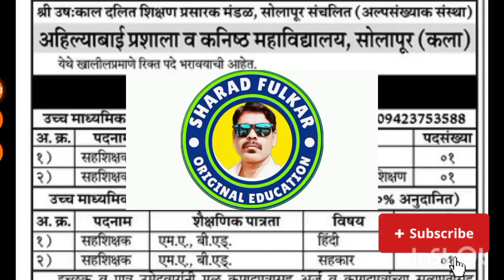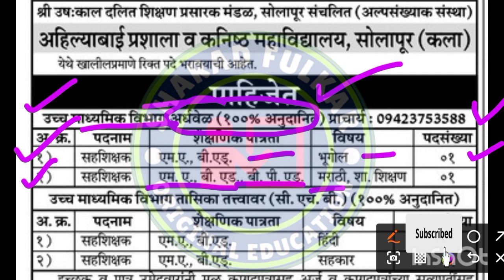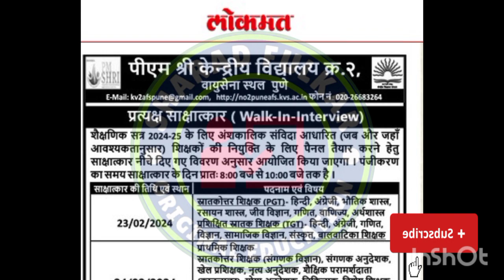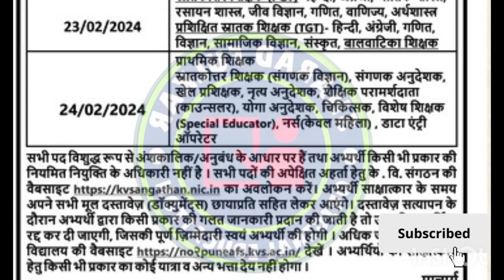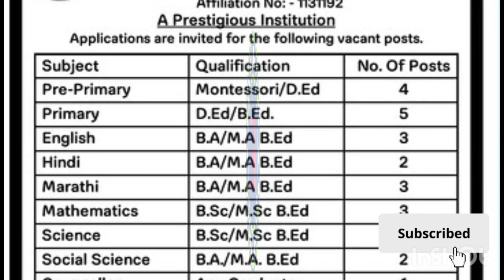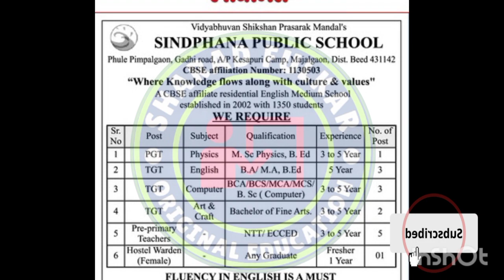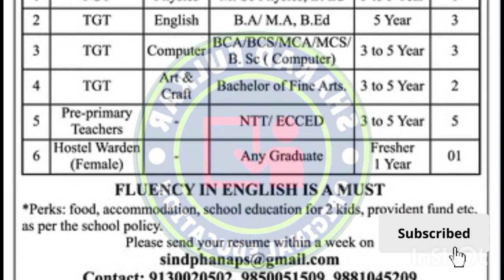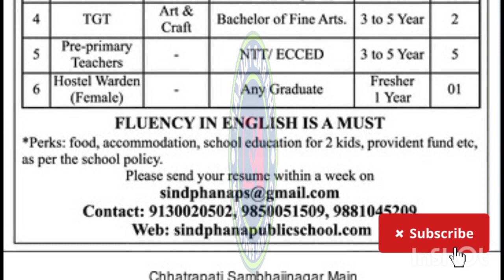शिक्षक भरती महाराष्ट्र |अल्पसंख्यांक शाळा व इतर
@DearSir @prachi efutureinside @phoenixacademywardhanitesh6253 @VitthalKangane @VitthalJoshi @GayatriEnglishAcademy @TheInfinityAcademy @ignitempscsaralseva @Balabhaiyaofficial @ravishkumar officialsha english24 khansirpatna pavitra portal @sharadfulkar@ruchitasurve8575